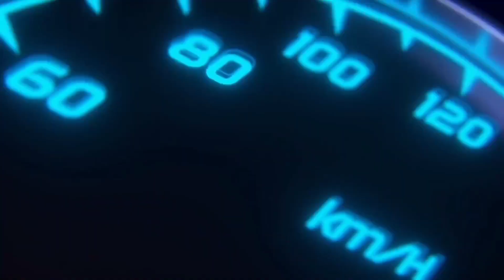Yeh 2024 ka HOLI was the best👍💯 Itna gumo ki log bolna suru kareh "BAS HO GAYA"🤣❤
Holi is a vibrant Hindu festival celebrated primarily in India and Nepal, typically in March. It's known as the "festival of colors" where people come together to celebrate the arrival of spring, the victory of good over evil, and the blossoming of love. During Holi, people gather to smear colored powders and water on each other, dance to music, enjoy festive foods, and exchange greetings. It's a time for joy, unity, and forgiveness, as people forget past grievances and start anew.

What you search? 🔍 holi vlogs kid video motovlogger motovlog holi vlog hindi holi songs holi song holi khele raghuveera holi amitabh bachchan holi song explore on bike gopro quality want to be a motovlogger explore travel ktm bike why do we celebrate holi how to remove holi colour from face jabra begachi ord tirrahna Phoenix ride Phoenix ride 115 mm terai picnic spot dudhia bridge dudhia picnic spot panightta